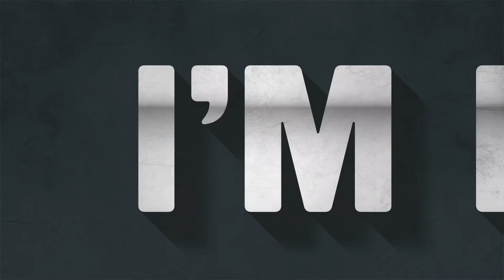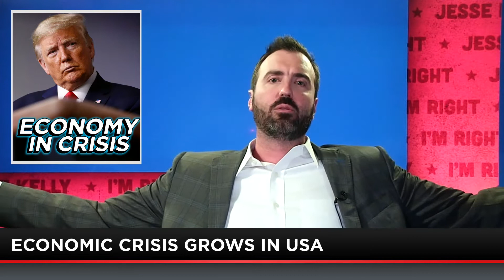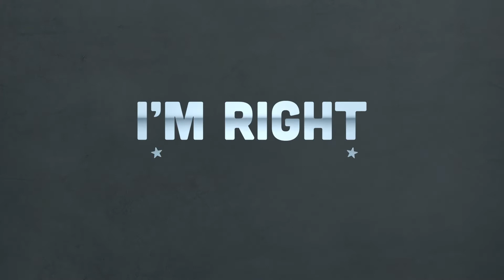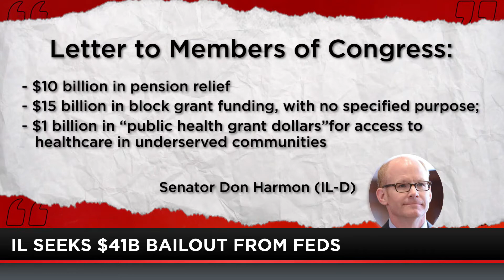Dems Continue Trump Blame Game, States Want A Bailout, and Funny New Ad | FULL Episode | 04-20-20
Democrats continue to blame Trump for his response to the virus when they had a slow response to it too! Illinois is the first state to ask for a $41 billion bailout from Congress. Jesse Kelly says this will become a running trend by all states as they continue to inflate coronavirus death numbers to get more money. And Trump has a hilarious new campaign ad that takes aim at Obama and Biden's relationship.